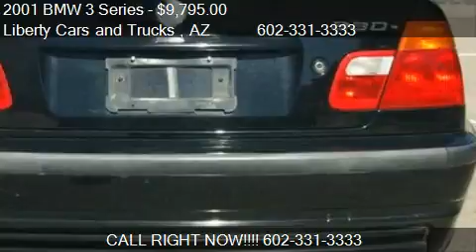2001 BMW 3 Series 330i - for sale in Phoenix, AZ 85032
3010 E. Bell Rd

Come test drive this 2001 BMW 3 Series 330i for sale in Phoenix, AZ.